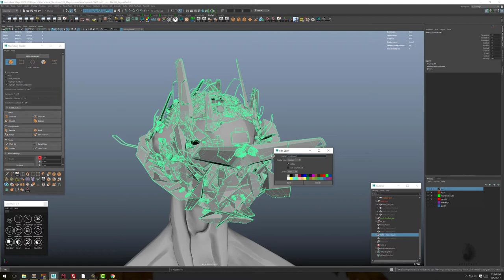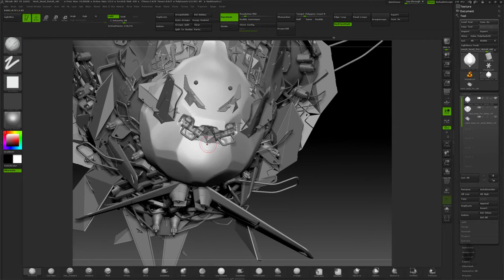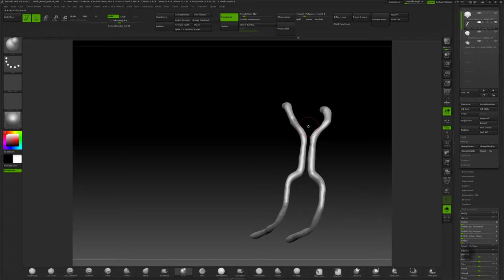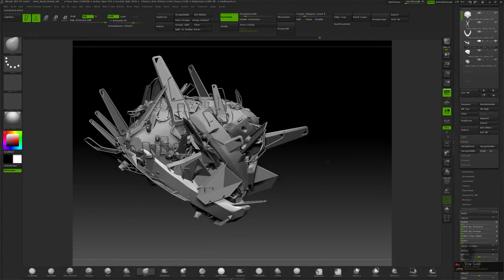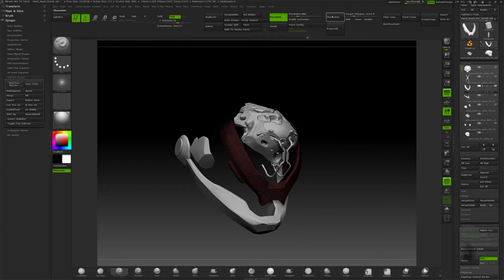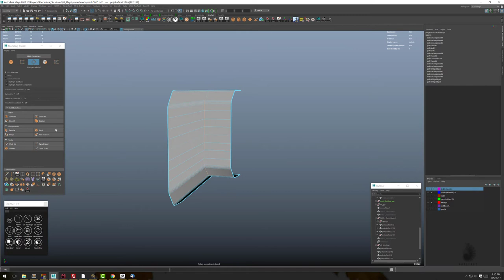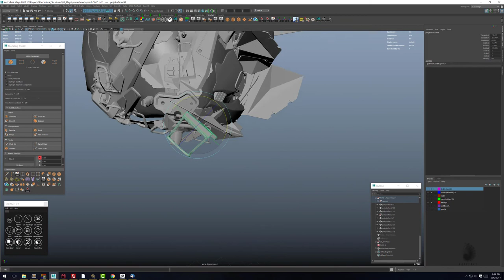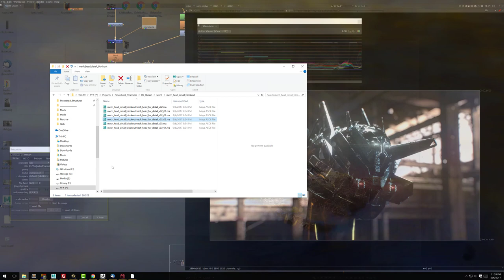Mech 3D Modeling Tutorial - WIP 02 Head Refine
I continue the mech design process by refining the procedural concept in zbrush and maya.